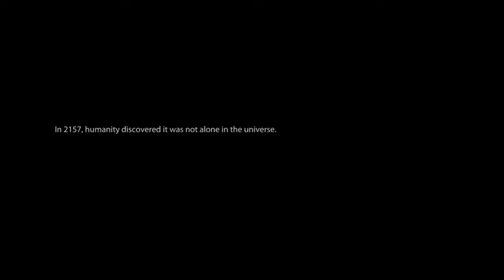Let's Play Mass Effect 3 Blind - I.1.a - Busman's Holiday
The game starts out frantically; who are half these people?  Why is the art so much softer?  No matter, here's some Reapers!